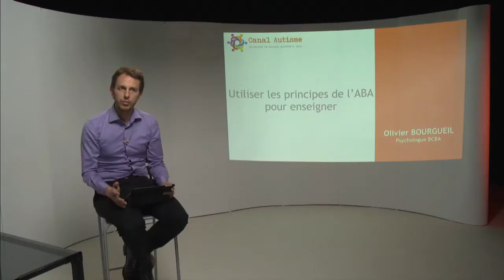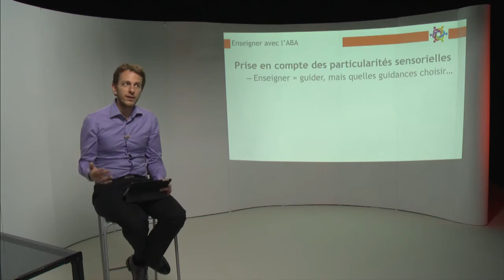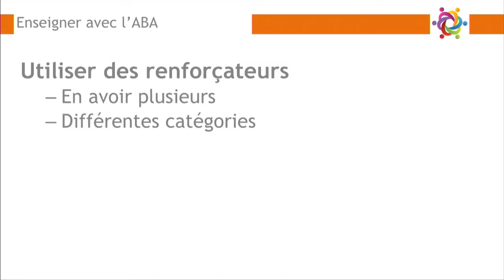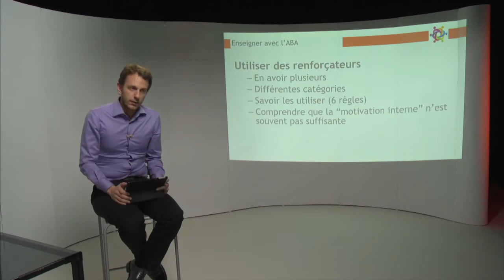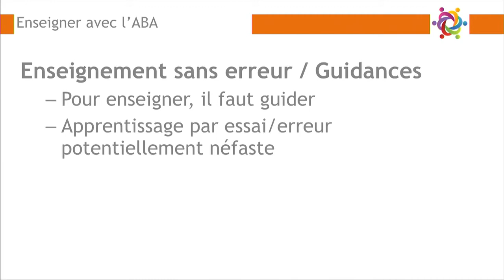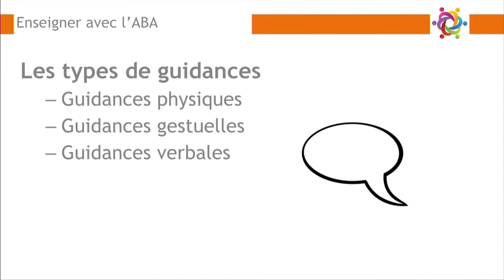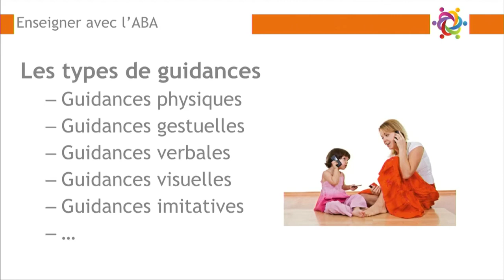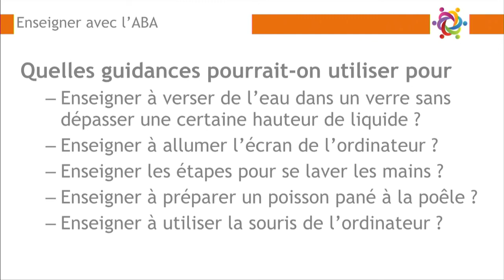Canal-Autisme_Olivier-Bourgueil_ABA-Initiation-6 a ABA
Formation Canal Autisme, animée par Olivier Bourgueil : Analyse Appliquée du Comportement (ABA) - Initiation
Utiliser les principes de l’ABA pour enseigner :
Les guidances